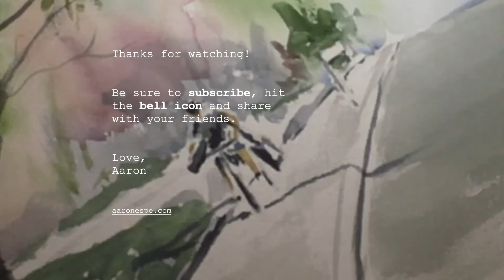Time Lapse of Aaron Painting Watercolor - "Paper Route"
I love watching how stuff gets made. That's partly why I was drawn to watercolor. Many kind painters sharing their process on YouTube. In that same spirit, here's a time lapse video of my watercolor impression of "Paper Route," Track 3 of Up North.

"You actually turned me into a believer of newsletters!"
- John N.

"These emails actually have meaning, unlike a lot of other artist who just give updates."
- Stephen Q.

"I have very limited time, but I always make time for Aaron's writing."
- Connie D.